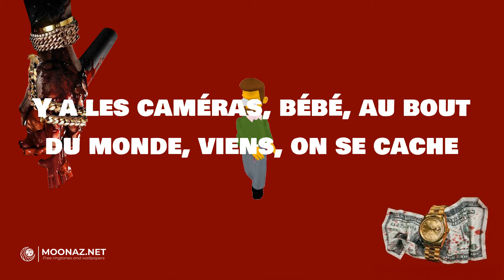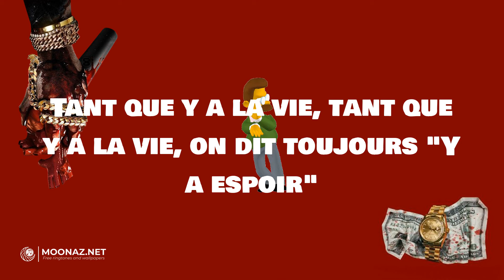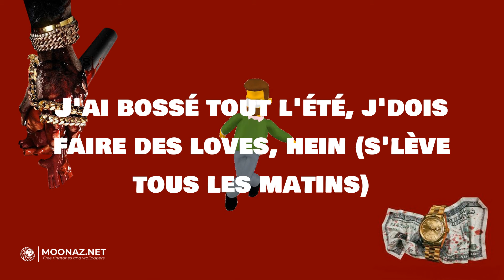Soolking - Casanova | LYRICS | I KNOW ? - Travis Scott